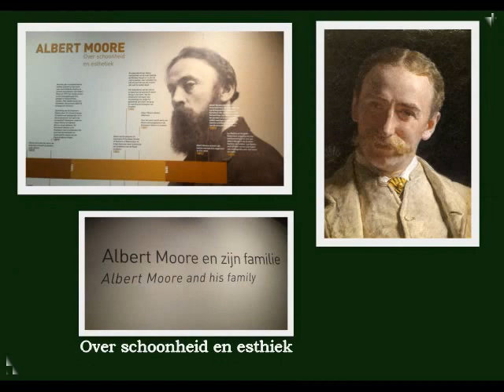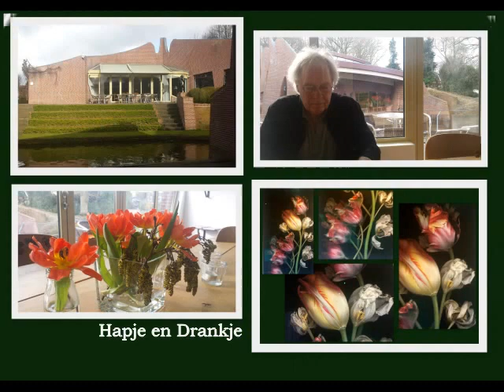Museum De Buiten Plaats Eelde 21-2 '17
Albert Moore Over schoonheid en estiek